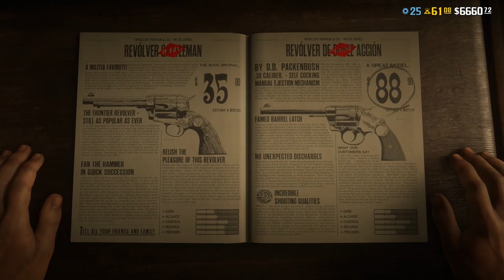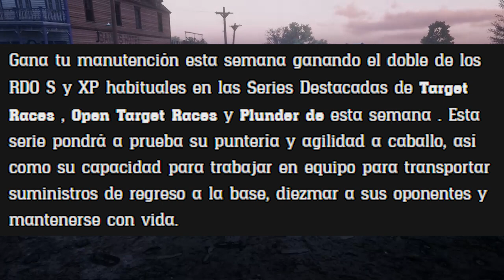👊✔ Nueva ACTUALIZACIÓN SEMANAL!!😱💵GANA MUCHO DINERO👈!! Red dead redemption 2 ONLINE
LINK DIRECTO DEL MAPA DEL COLECCIONISTA.

#7 TRUCOS Para subir FÁCIL Y RÁPIDO!! El Rol de TRAFICANTE DE LICOR!!💵😱Red dead redemption 2 online